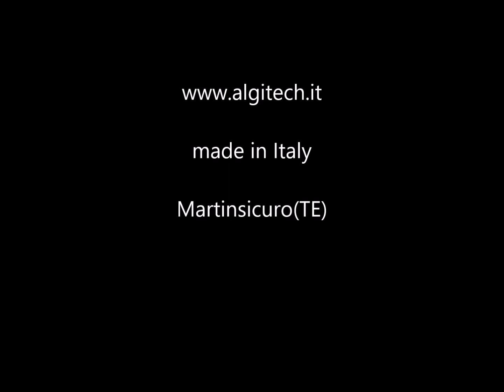MULTIPIEGA **ALGITECH***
PiegaTovaglioli ideale per la piegatura alla francese (1/3 + 1/3) oppure mista (1/3 + ½) di capi piccoli, quali: tovaglioli, federe, asciugamani, salviette.
 La piegatura viene effettuata tramite palette con cilindri rotanti e piano aspirato.
 La macchina è dotata di programma automatico che gestisce 5 formati di capo.
 Adatta per essere alimentata sia in linea sia manualmente.

Versione MINI: con piatto di piegatura fisso da 150 x 150 mm, adatto per capi con larghezza di 400 mm.
 Versione STANDARD: con piatto di piegatura fisso da 190 x 195 mm, adatto per capi con larghezza di 570 mm.

Piatto di piegatura su richiesta 200x200 mm

Cotone 100% o policotone 50% + 50%. Peso da 150 a 250 gr./m2.

Napkins folder machine

Small flatwork folder ideal for French folding (1/3 + 1/3) or mixed folding (1/3 + ½) of small items such as: napkins, pillow cases, hand towels, wipes.
 Folds are made by blades combined with rotating cylinders on vacuum table.
 Machine is fitted with automatic program handling five linen sizes.
 Suitable both for being installed in line with other machines and for manual feeding.

MINI Version: fixed folding deck 150 x 150 mm, suitable for 400mm wide items.
 STANDARD Version: fixed folding deck 190 x 195 mm, suitable for 570mm wide items.

Napkin folder machine
Small piece folder